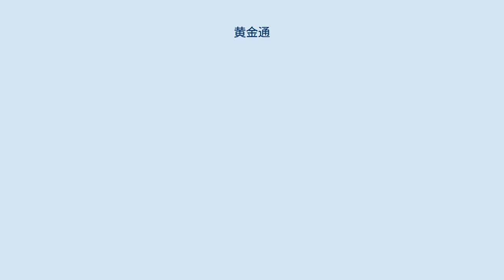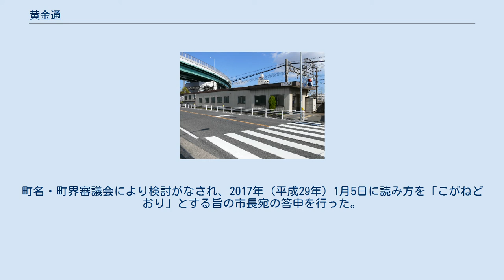黄金通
中村区の町・字
日本 」 愛知県 」 名古屋市 」 中村区 」 黄金通 黄金通（こがねどおり）は、愛知県名古屋市中村区の地名。
現行行政地名は黄金通1丁目から黄金通8丁目。
 名古屋市中村区中央南部に位置する。
南は中川区、北は太閤通に接する。
 成立当時、当地が一面稲穂の黄金色で埋め尽くされていたことに由来するという。
 1939年（昭和14年）6月の町名制定当初からの読みは「おうごんどおり」であった。
これは当時の土地区画整理組合による上申書に従い、愛知県により「オウゴンドホリ」の読みにより告示されたものによる。
しかし、駅名や中学校名などにも使われていた「こがね」が住民などの間で一般的に使われていたため、2016年（平成28年）8月には、地元住民などから名古屋市当局に対し、読みの変更を求める声が挙がった。
町名・町界審議会により検討がなされ、2017年（平成29年）1月5日に読み方を「こがねどおり」とする旨の市長宛の答申を行った。
 2017年（平成29年）6月1日に読みの変更が告示され、同月13日から正式に読みが「こがねどおり」に変更された。
 2019年（平成31年）2月1日現在の世帯数と人口は以下の通りである。
 国勢調査による人口の推移 市立小・中学校に通う場合、学校等は以下の通りとなる。